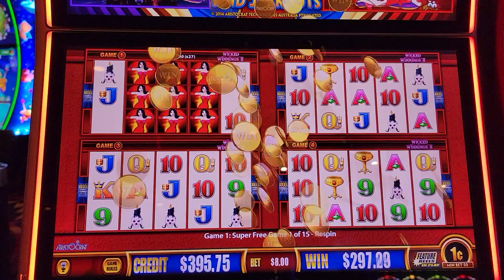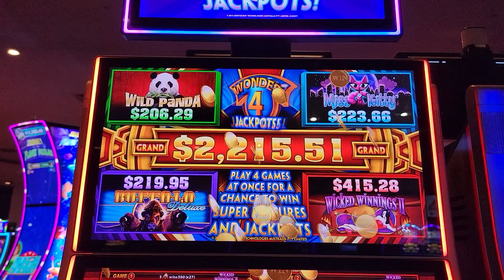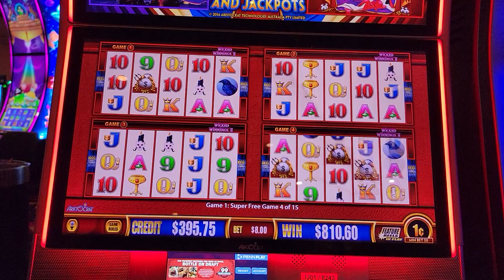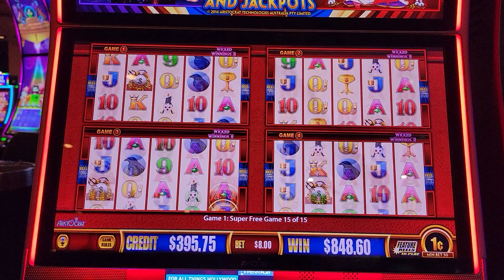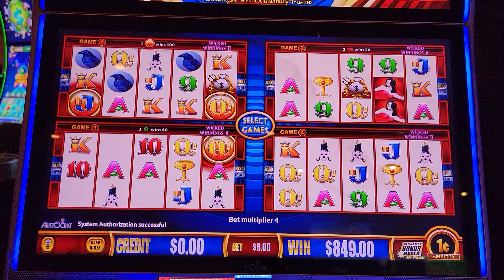How to Win Big on Wicked Winnings II💰Wonder 4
These Wonder 4 Wonder Wheel Jackpots can be a good opportunity when they reach over $400... I typically won't sit down unless they are over $440 because sometimes they can take a very long time to hit, even reaching the mid-to-upper $500's... still, it can be a jackpot worth chasing if you're able to hit it before you get too deep into it... and sometimes the opportunity you're going for leads to an even better result, as was the case with this lucky respin win during the Super Free Games... so keep your eyes out folks and pick 'em good!!